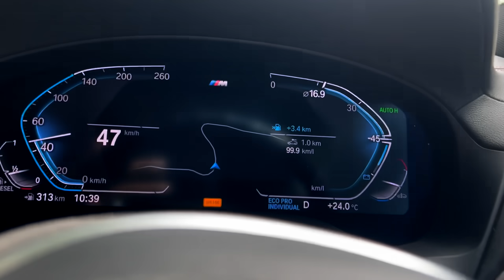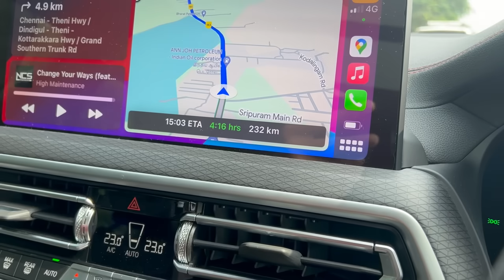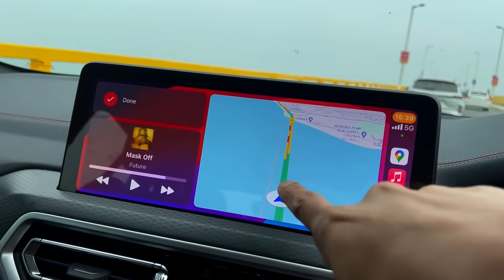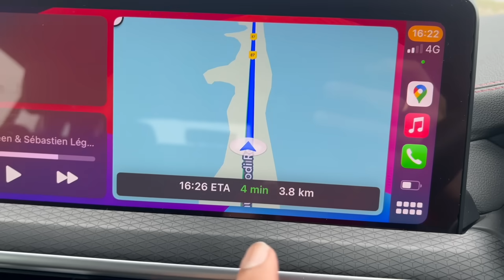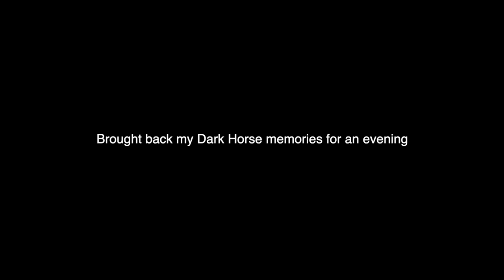BMW vs Triumph | Memories came back | Crowded Dhanushkodi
All drone shots by my friend Guru Charan (igurucrazy)